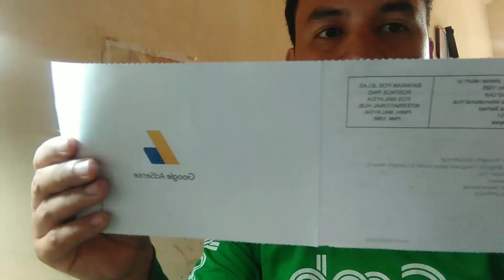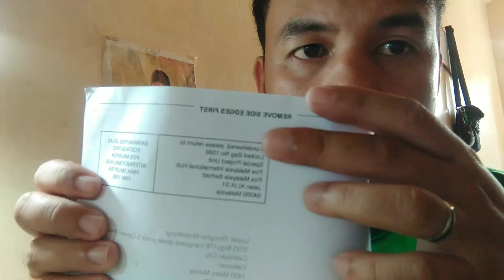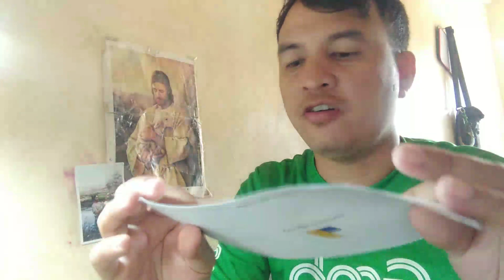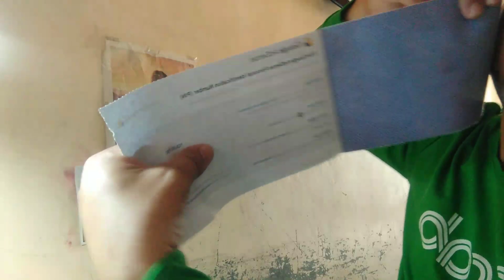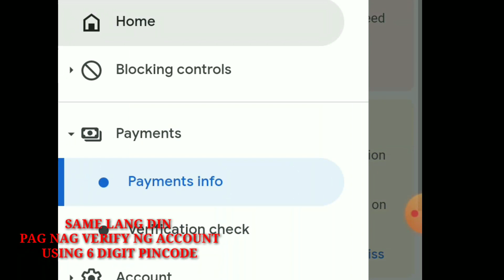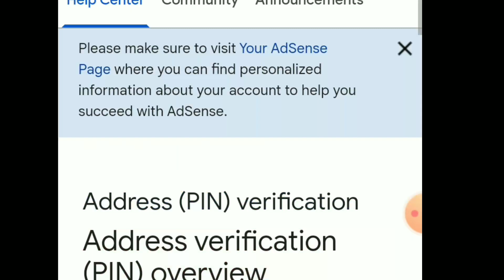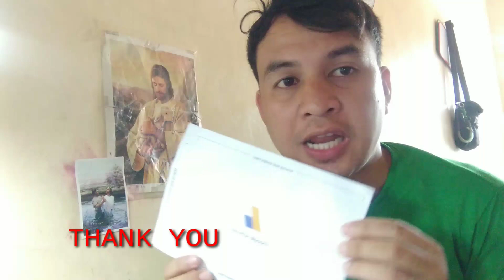VERIFICATION OF MY GOOGLE ADSENSE | ACTUAL VIDEO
PAG VERIFY NG GOOGLE ADSENSE | INSIGHT MUST WATCH